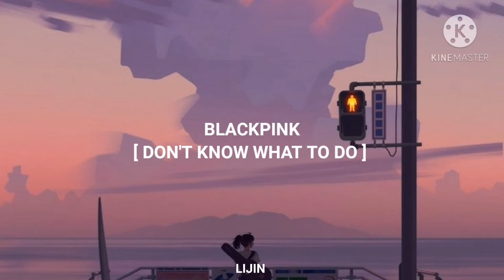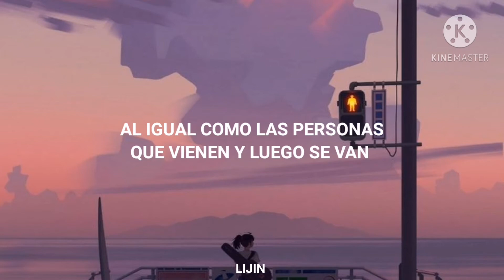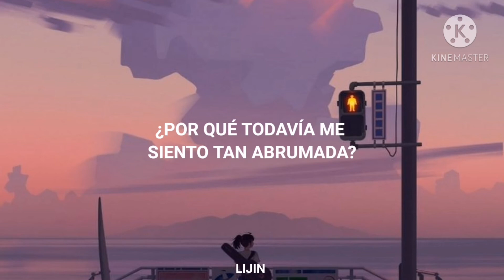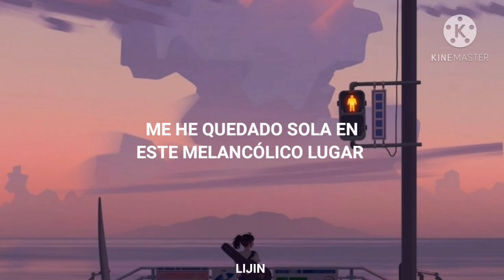BLACKPINK - DON'T KNOW WHAT TO DO (SUB ESPAÑOL)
TODOS LOS DERECHOS A SU AUTOR

PERDÓN POR LOS ERRORES DE ORTOGRAFÍA :c

SUB ESPAÑOL
EN ESPAÑOL
SUBTITULADA AL ESPAÑOL
CON SUBTITULOS EN ESPAÑOL